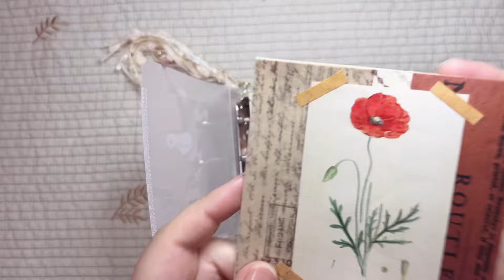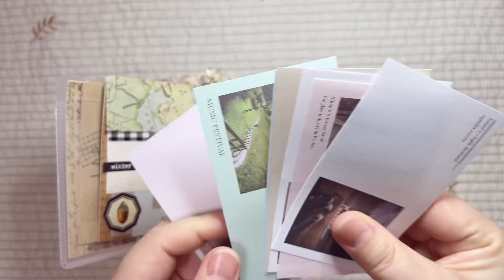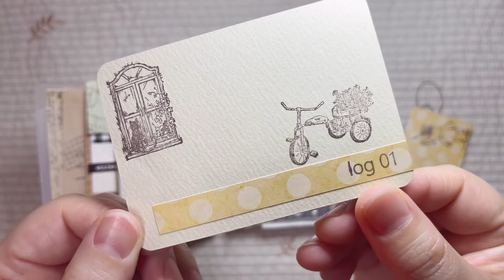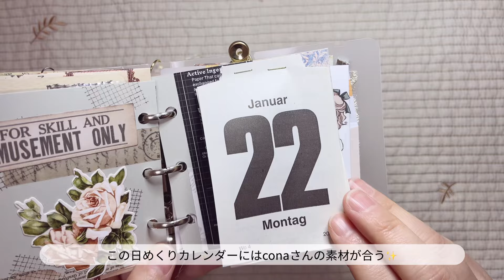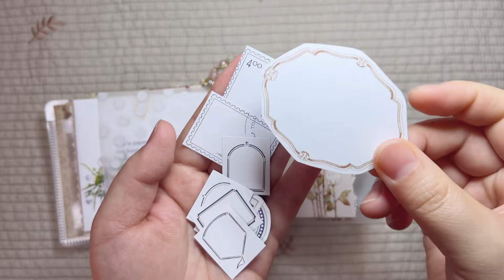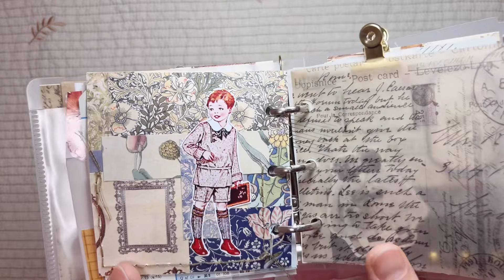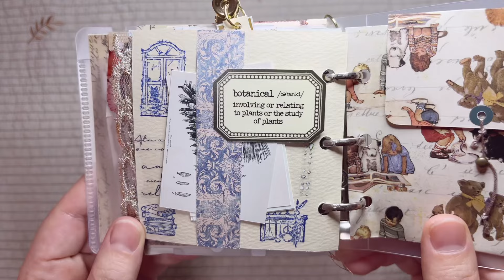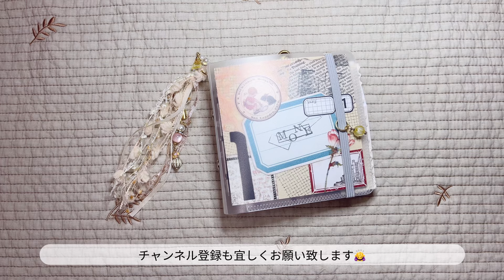【作った物紹介・ASMR】バインダージャーナルの紹介／スタンプ沼／紙もの／ジャンクジャーナル／紙の音✂️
こんにちは！anemone(アネモネ)です😊

ずっと気になっていたジャンクジャーナル。
なかなか手が出せずにいたのですが、まずは気軽にバインダージャーナルを作ってみようと思いました😊
自分の好きな物ばかりを使って作ったからか、とても楽しく、とても愛着のある作品ができました！！🧡🧡
使用したのは、ダイソーの3穴バインダーだったのですが、今回のゴムで止めるタイプと、ボタンで止めるタイプの2種類販売していて、どちらが好みのバインダーになるか、、、両方購入してみました✨
なので、もう一つ作成してあります👍
もう一つの方も動画UP予定なので、お楽しみに😍

BGM無しでもあるので、作業や勉強、癒しの時間のお供にもしていただけたらと思います🙏🧡

紙もの用のアカウントです♪
今までのおすそ分けファイルや小物も紹介してあります。